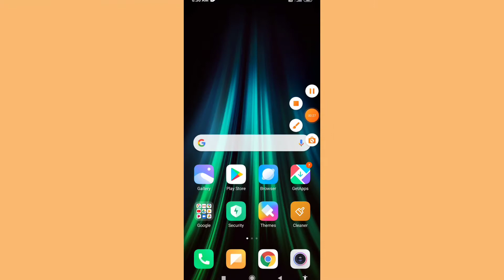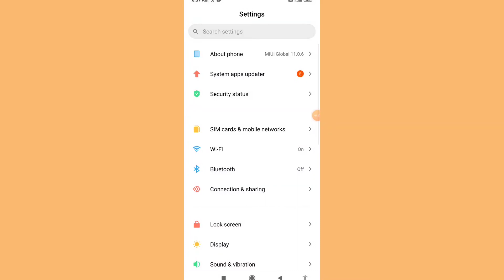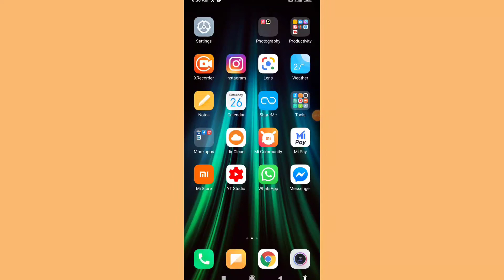Redmi Note 8 New Version Update 11.0.6.0 ।। Redmi Note 8 Security App Update 11.0.6.0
topic covered :- 👇👇👇👇

redmi note 8 nougat update

redmi note 8 me new version update

redmi note 8 me new version update 11.0.6.0

redmi note 8 new version update miui 11.0.6.0 kaise kare

redmi note 8 update security patch miui 11.0.6.0 update

redmi note 8 update security patch update